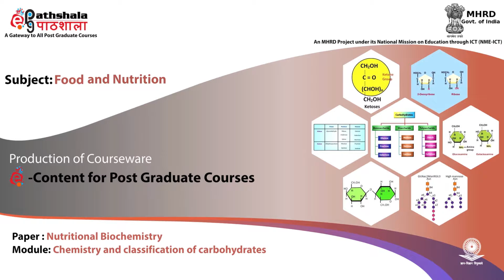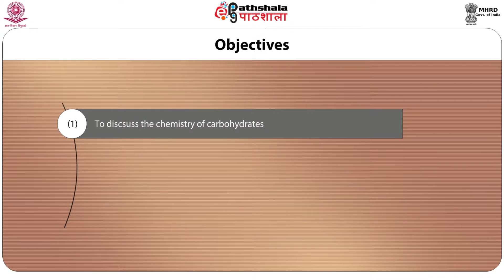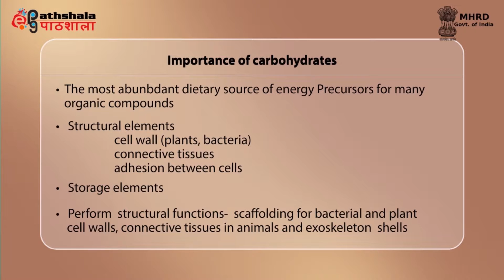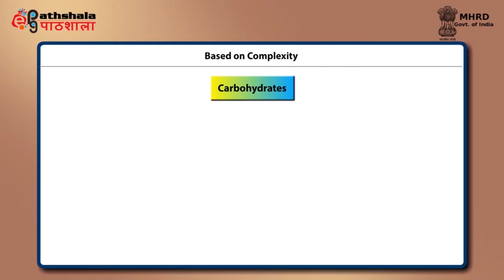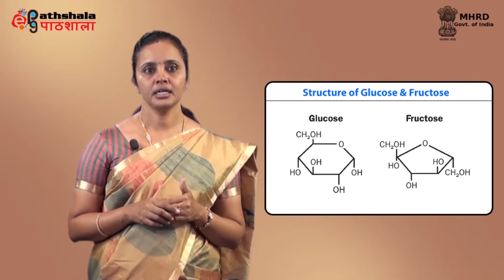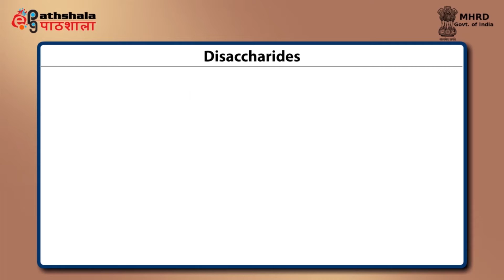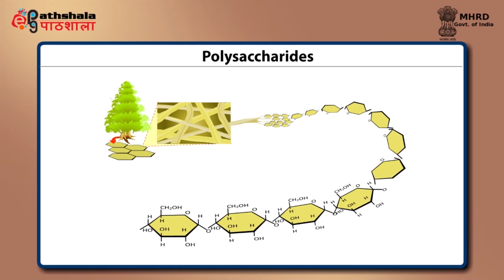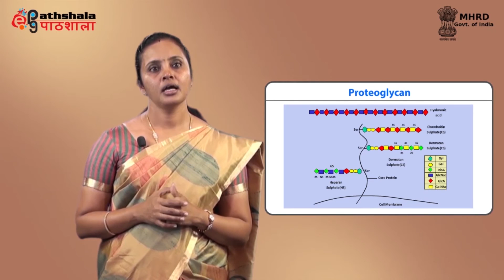Chemistry and classification of carbohydrates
Subject: Food and Nutrition
Paper: Nutrition Biochemistry
Module: Chemistry and classification of carbohydrates
Content Writer: Dr. S Sumathi